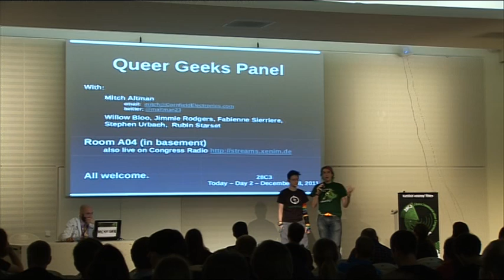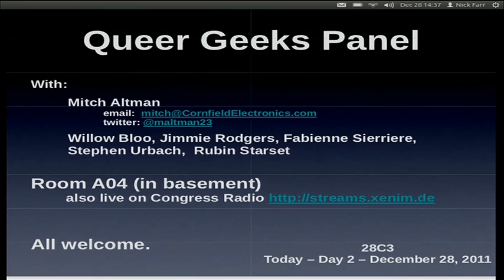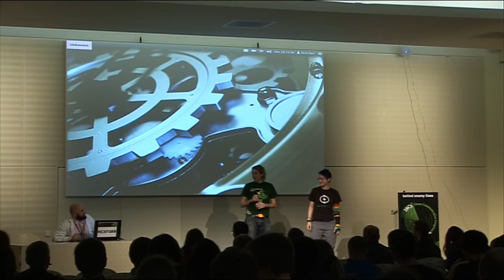28c3 LT Day 2: Queer Geeks Panel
Intro to the queer geeks panel

mitch awt cornfieldelectronics dawt com